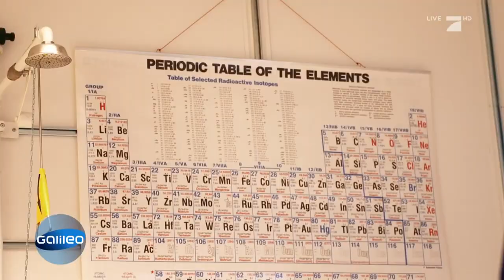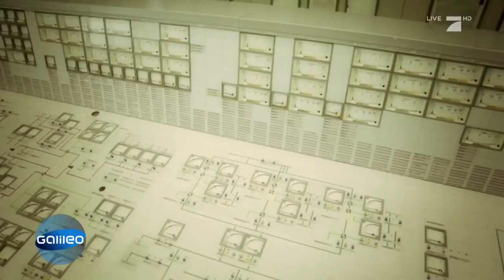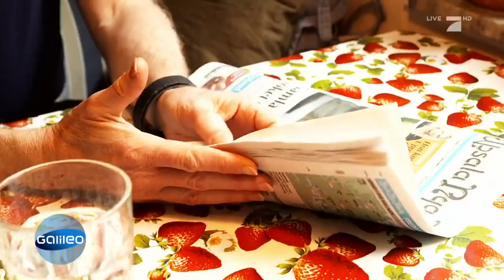Supergau Tschernobyl: Dieser Mann verhinderte das Schlimmste | Galileo | ProSieben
Vor 30 Jahren kam es zum Supergau im mittlerweile stillgelegten Kernkraftwerk Tschernobyl. Der Ingenieur Clifford Robinson war damals dabei. Nur dank seiner Warnung konnte eine noch größere Katastrophe verhindert werden.